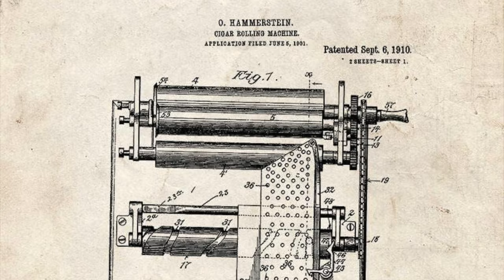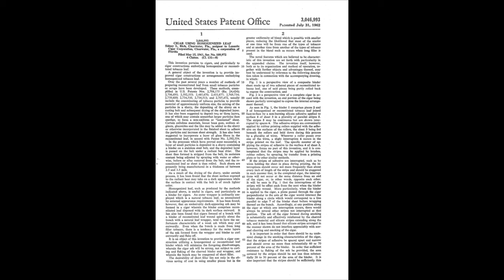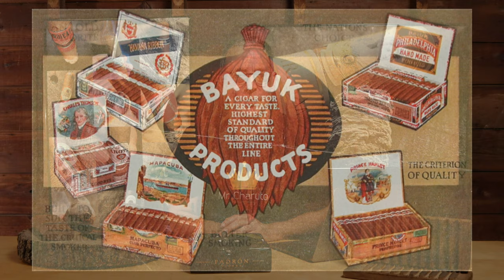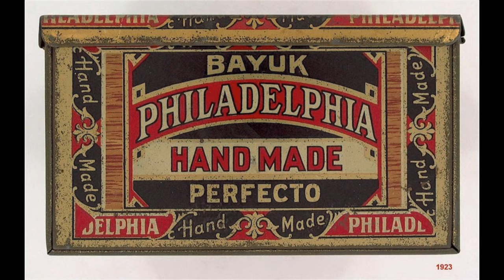Mr. Charuto - Phillies Titan Chocolate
O charuto eh fabricado por maquinas e possui short-filler, mas o video esta repleto de historia e informacao. Soh aqui no Mr. Charuto voce encontra conteudo "long filler".